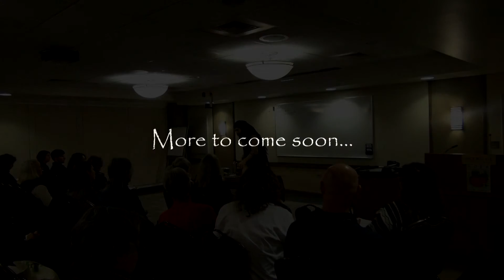Fermentation + Kombucha Workshop - Part 3 - Bacteria and Human Immunity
Here is part 3 of the Fermentation and Kombucha class I taught at the NOFA Winter Conference, in Jan, 2015 - In this segment, I discuss human exposure to bacteria, and its role in developing human immunity. Within this segment I mention several of the articles quoted in my blog which can be seen